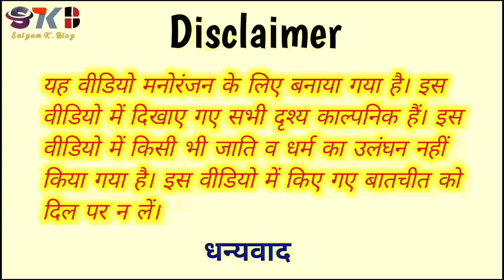L I C || Comedy video || Part -2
.                   🙏🙏🙏🙏Welcome🙏🙏🙏🙏